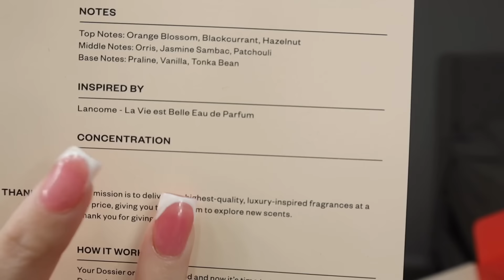Night out, XV Vlog | Galilea Aguayo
igshid=OGQ5ZDc2ODk2ZA==

Dossier

DC- Galilea10 for $ OFF